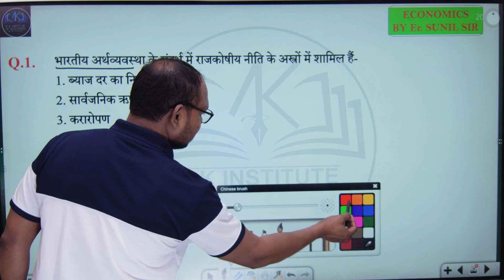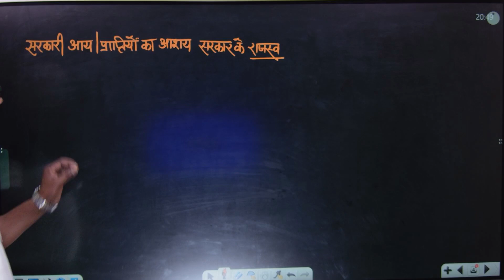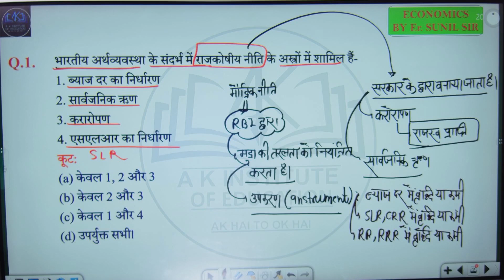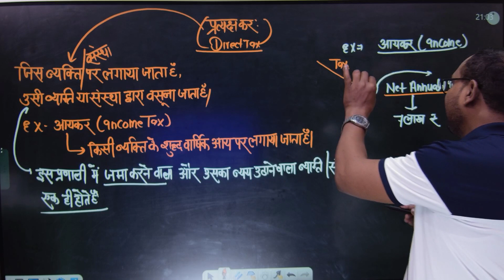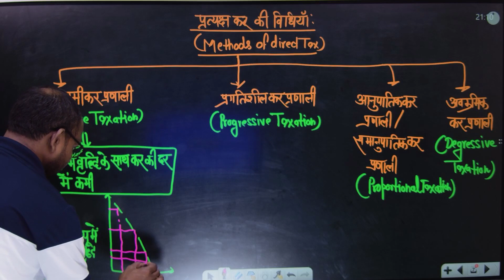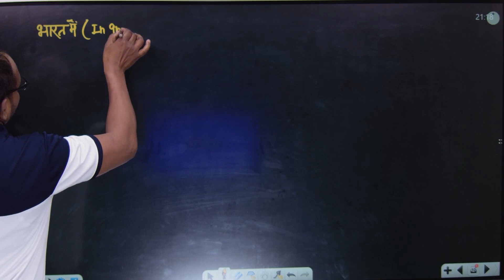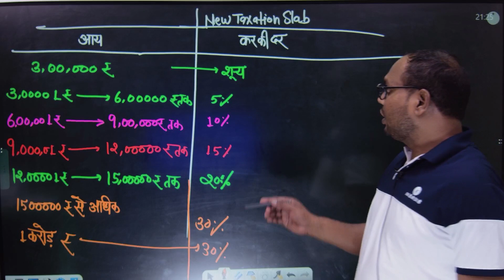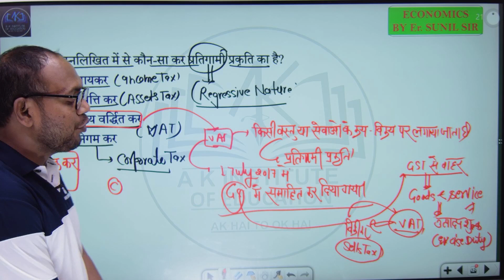Civil Services (Pcs) | बजट व राजपोषी नीति | ECONOMICS | Part 01 | Er. Sunil Patel | AK Education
👉 Class संबंधित सभी जानकारी के AK Education के टेलीग्राम चैनल से जुड़े।